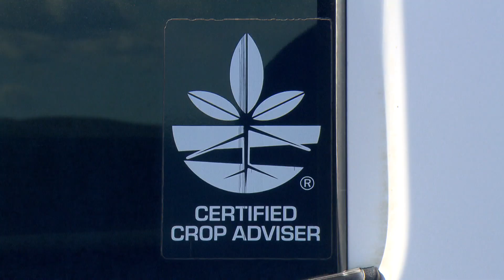Career Explore NW - Crop Advisor - The McGregor Company